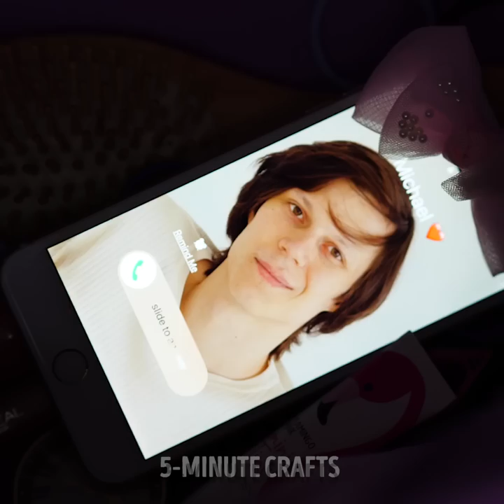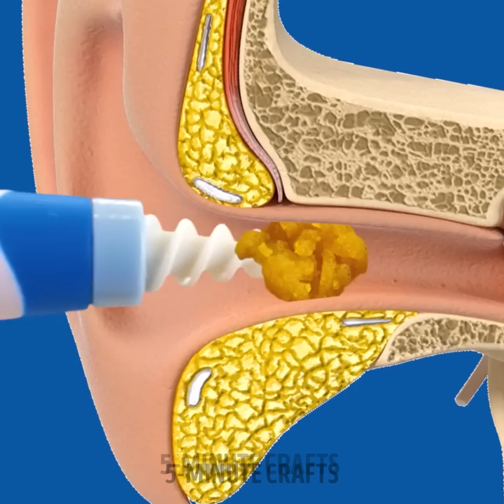WONDERFUL MAKEUP HACKS AND BEAUTY TRICKS TO LOOK GORGEOUS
TIMESTAMPS
00:00 Eyeliner corrector
01:14 Ear tape
03:11 Lipstick hack
03:56 Home massage tips
05:32 Blackhead removal